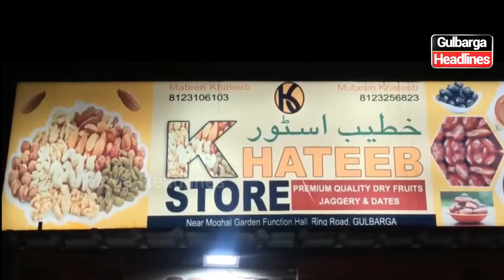Ramzan Eid Dry Fruit Kits By KHATEEB Store Beside Moghal Garden Function Hall, Tipu Sultan Chowk.